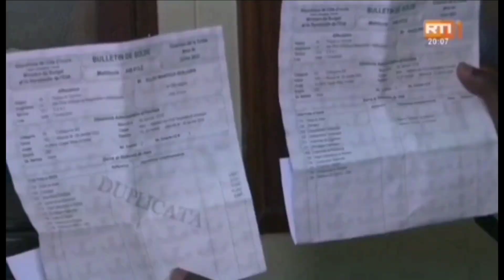26 avril 2023